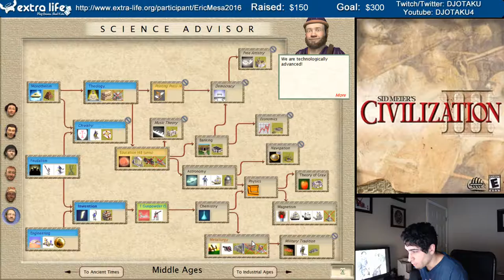ExtraLife Civ 25th Anniversary Civ III - 04 - Out of Time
I start to realize there's no way I'll finish this game before Civ VI comes out. (Remember, I recorded these in early October)